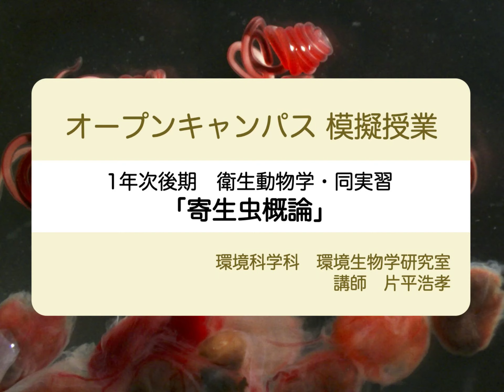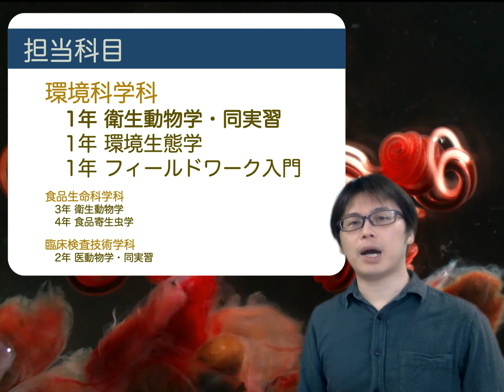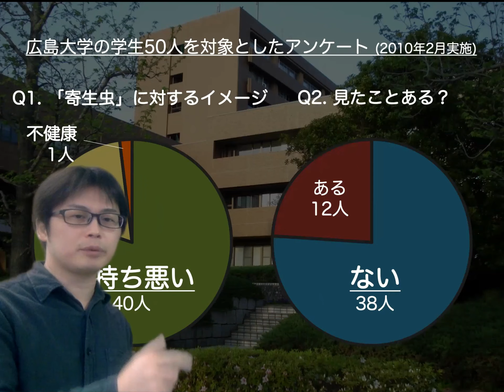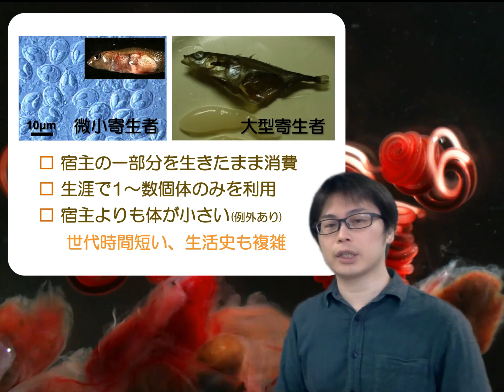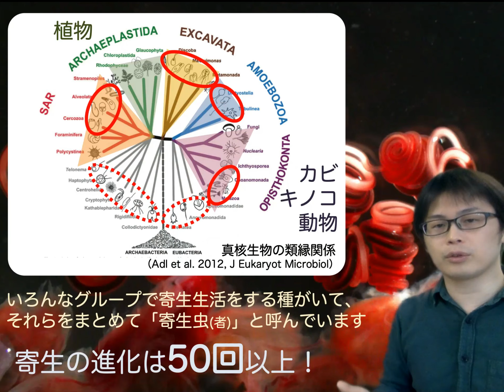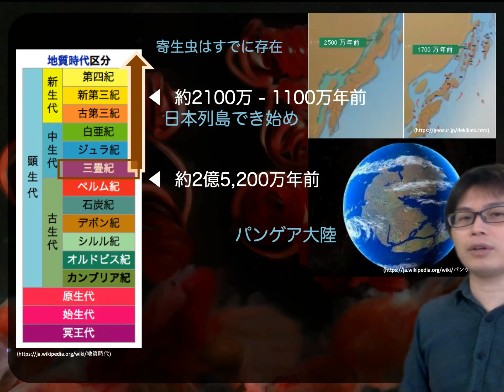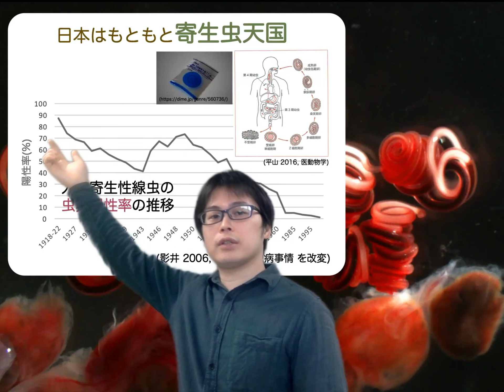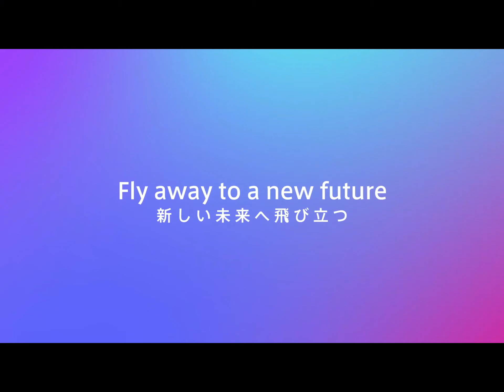衛生動物学・同実習（2021）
1年次に学ぶ衛生動物学についての講義です。